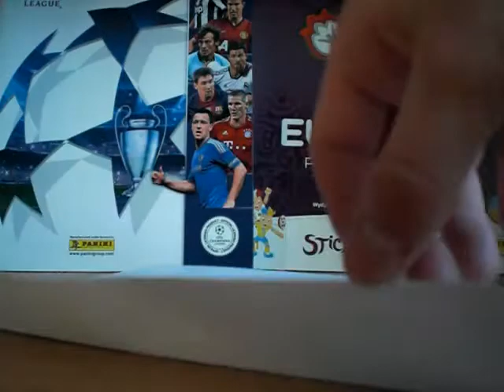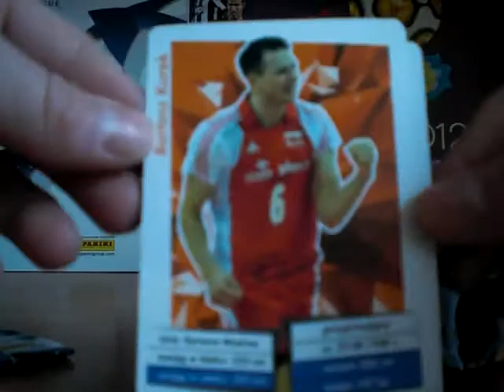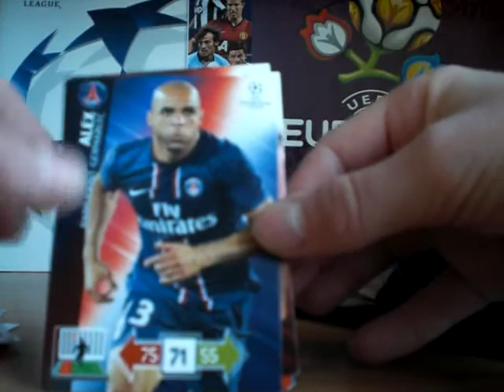Otwieranie przesyłki od Pawcio Kolekcjoner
Dzięki za wymianę.

Pozdrawiam.